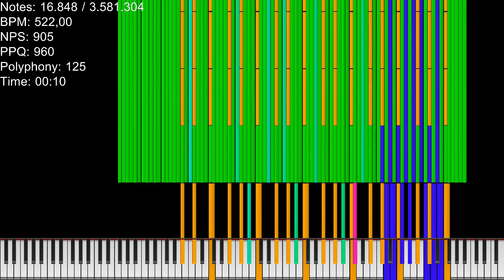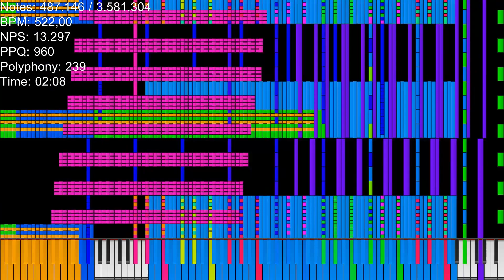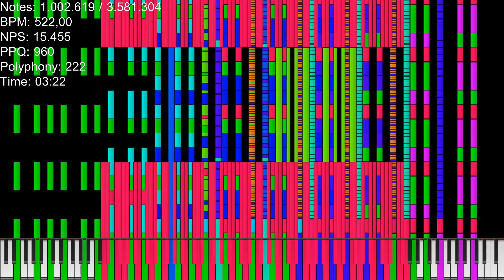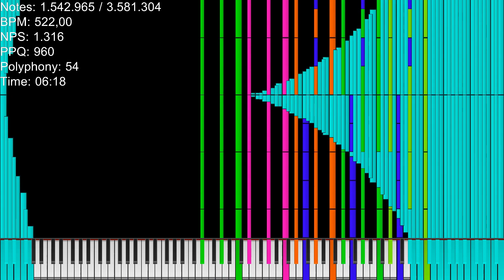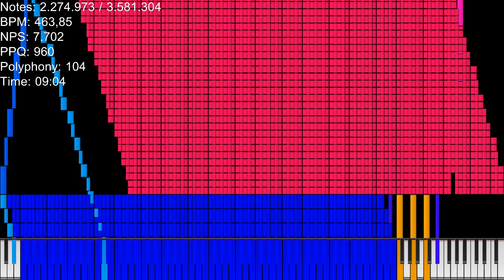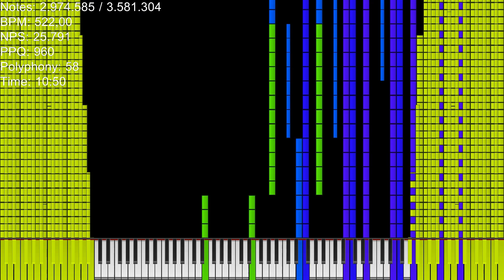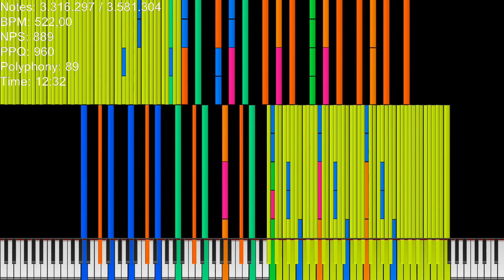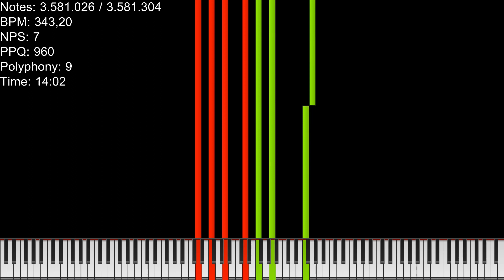Black Midi The Nuker 3 F3 Audio Final Version 3.58 Million Notes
Made by:Toothless
Original Made by:Emex Devir,Alexander Verevkin,BlackHawk580 and KF2015
Soundfont:MSGS by Microsoft
Video was rendered with Zenith [Canary]
Resource Pack:Wasabi Replica by OKBranflakes